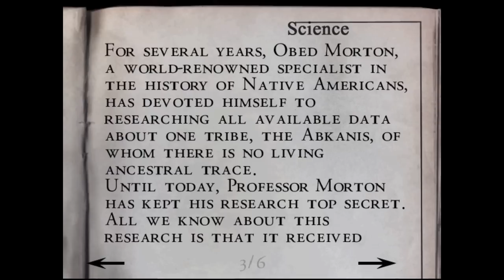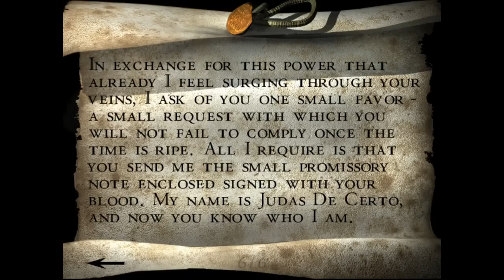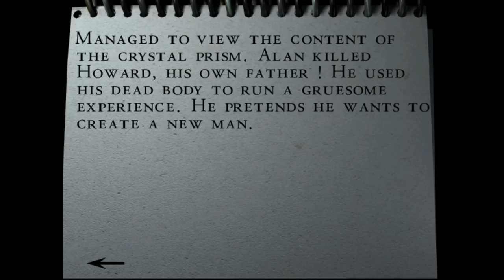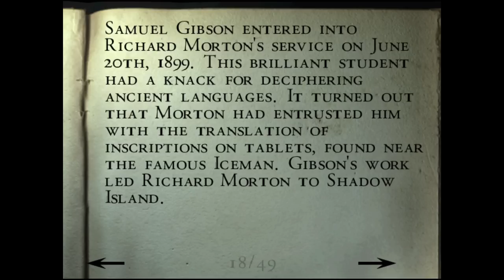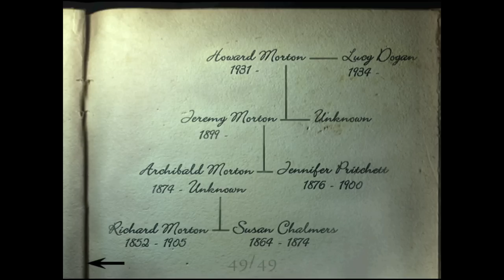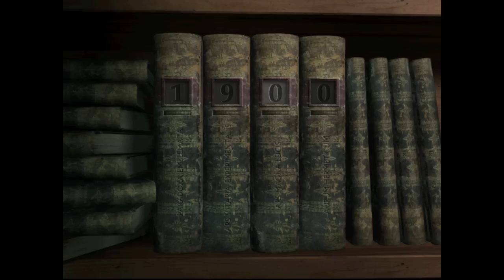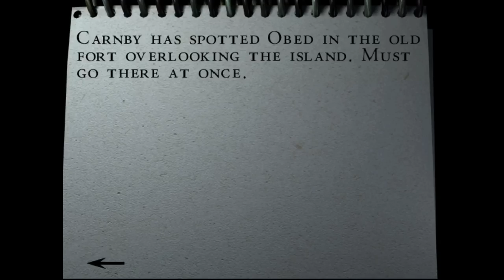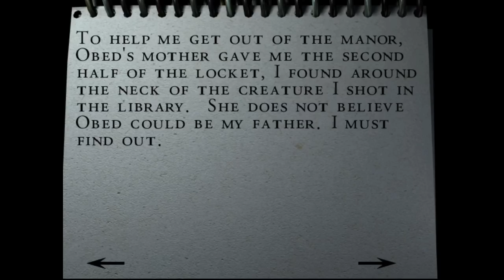Bumbling Through Alone in the Dark: The New Nightmare p.3 - 49 Page Journal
Let's learn some history about a family that loves some mad science.